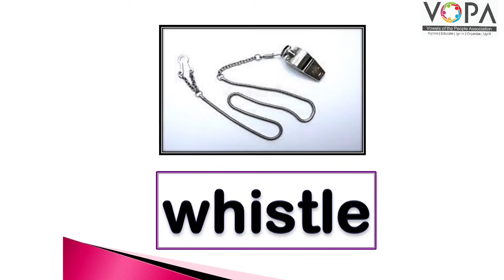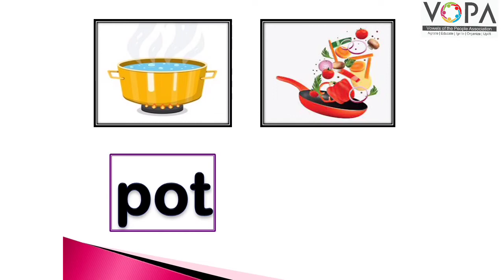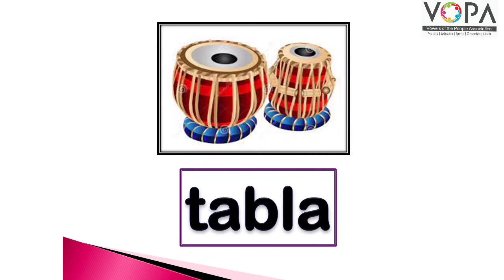2nd | English | Chapter No.3.5 Know the Occupations | Look, listen and repeat | Part 2 | V-School